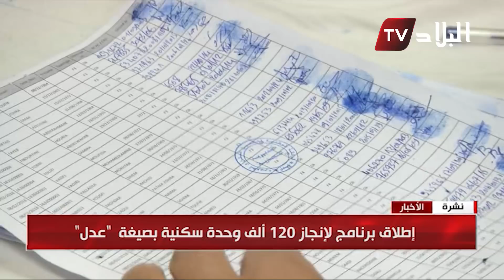حصاد 2017: السكن.. ورشات متواصلة رغم الأزمة الاقتصادية وصيغ جديدة في الأفق